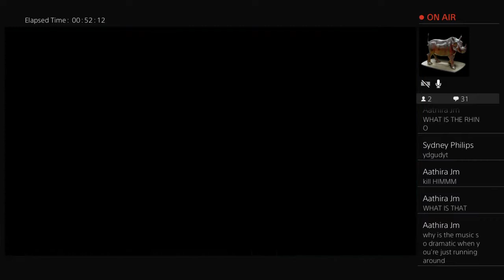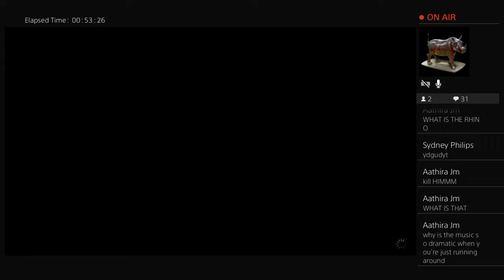Lord_Sydney's Live PS4 Broadcast